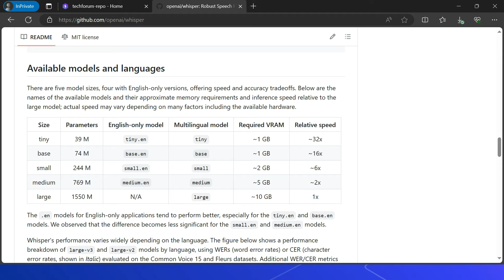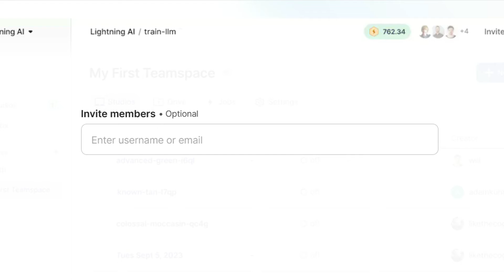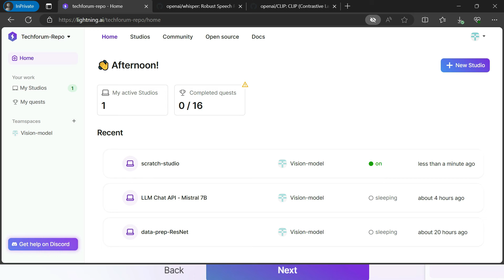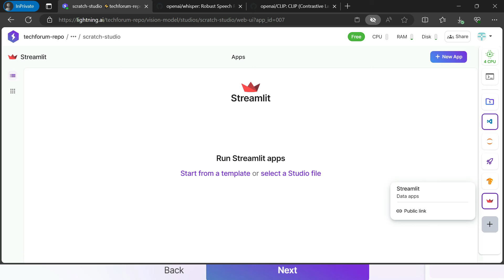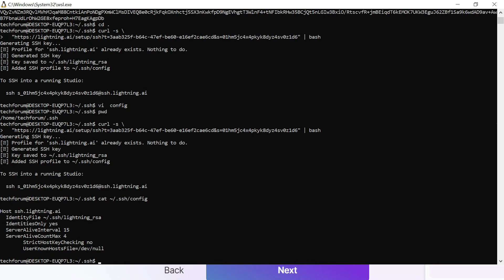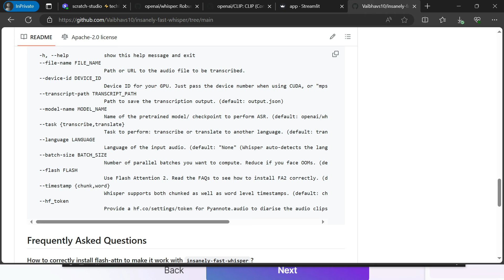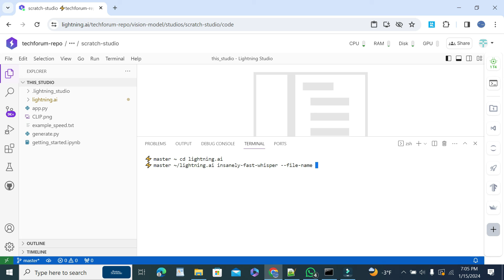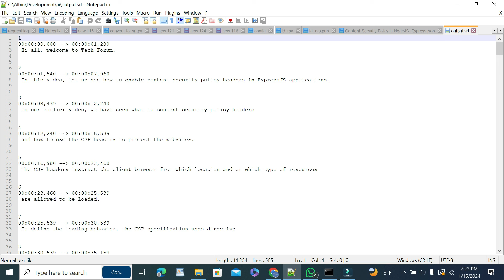Transcribe video to text | OpenAI Whisper | Lightning AI | Insanely Fast Whisper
What is OpenAI Whisper?

Whisper is a machine learning model for speech recognition and transcription, created by OpenAI and first released as open-source software in September 2022. It is capable of transcribing speech in English and several other languages,[3] and is also capable of translating several non-English languages into English. The Whisper architecture uses an encoder-decoder transformer. It processes 30-second audio chunks converted into Mel-frequency cepstrum. The encoder handles audio, and the decoder predicts text captions, including phrase-level timestamps using special tokens.

Whisper v3, the newest version of OpenAI’s speech recognition model, offers improved accuracy and commercial applicability

You can directly use whisper CLI or python module to transcribe and transalte

Also Open AI API supports Whisper model, cost associated to use the API

The use of the models/python package is free under the MIT license.

What is Lightning AI?

Lightning AI,the vendor behind the popular open source Python library Pytorch Lightning, has launched Lightning AI Studios, a cloud-based platform for building and deploying AI products at scale. Lightning Studios has apps that do specialized work, such as code on the cloud, multi-node training, distributed data preparation, or hosting and sharing AI web apps. It integrates popular machine learning tools into a single interface, so you don't have to context switch between different tools. This allows for building scalable AI apps and endpoints more easily.

You can create a free account at lightning.ai/sign-up. To get instant verification, make sure to use an official company or .edu email.

There is no environment setup required. You can code in the browser or connect your local IDE (VSCode or PyCharm). You can also easily switch between CPU and GPU with no environment changes.

It allows hosting and sharing AI apps built with Streamlit, Gradio, React JS, etc.

It also enables multi-user collaboration by coding together.

It provides unlimited storage and the ability to upload and share files as well as connect S3 buckets.

It enables training models at a massive scale using thousands of GPUs (Paid option). You can run hyperparameter sweeps, data preprocessing, and model deployment massively in parallel.

Your Jupyter Notebook / VSCode on the cloud provides scalable hardware for training large language models and running fast inference.

The Lighting AI platform offers Studios that are project templates designed by users. These templates include code, environment settings, and data to help you commence your project. You can find various Studios on the platforms such as training, fine-tuning, preprocessing, inference, and hyperparameters sweep templates. You can easily search and scroll through these templates to find the one that suits your requirements.

python generate.py

pip install pipx

pipx install insanely-fast-whisper --force --pip-args="--ignore-requires-python"

sudo apt install ffmpeg

insanely-fast-whisper --file-name filename or URL